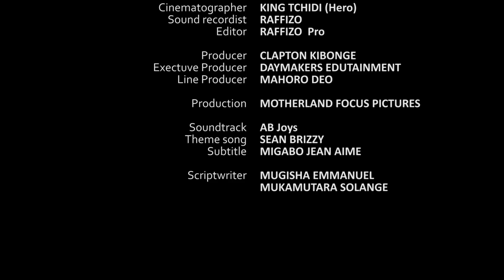UMUTURANYI S2Ep46 : Rufonsina abujije Linda guhaha kwa Kazungu